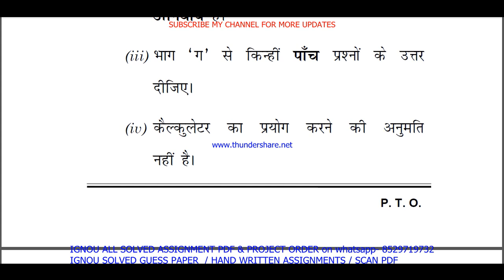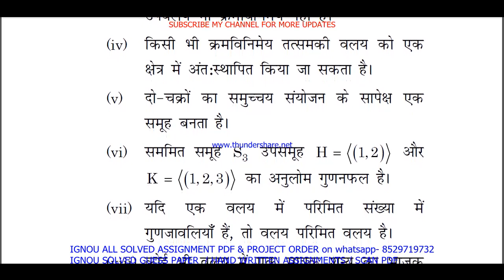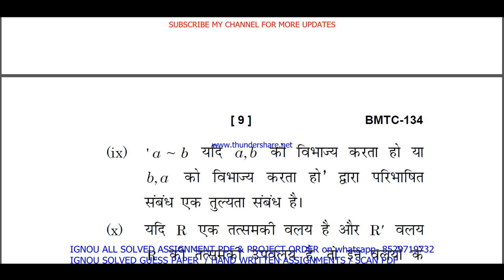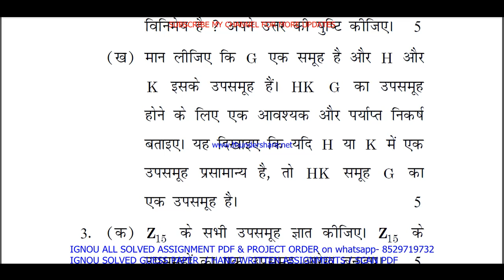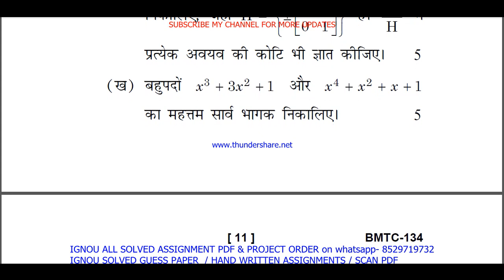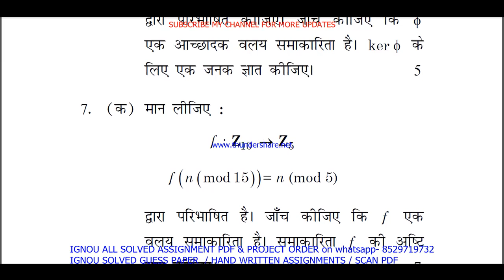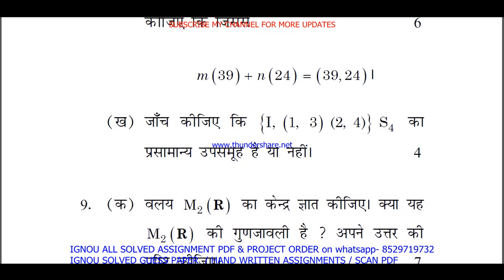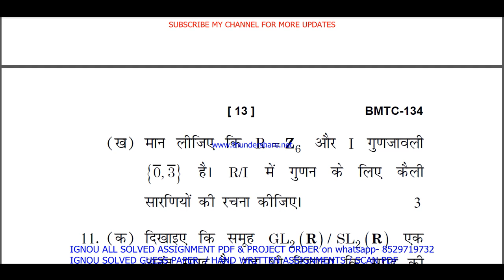bmtc 134 previous year question paper in Hindi / bmtc 134 important questions ans / bmtc 134 old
bmtc 134 previous year question paper in Hindi / bmtc 134 important questions ans / bmtc 134 old paper

Thanks

bmtc 134 previous year question paper ignou,
bmtc 134 study material,
bmtc 134 important questions,
bmtc 134 important questions with answers,
bmtc 134 question paper in Hindi,
bmtc 134 question paper 2023,
bmtc 134 important question,
bmtc 134 suggestion questions,
bmtc 134 question paper pdf download,
bmtc 134 guess paper in Hindi,

ignou bag guess paper in Hindi,
ignou bag exam notes in Hindi,

bmtc 134 exam notes in Hindi,

ignou bmtc 134 important question,
bmtc 134 guides in Hindi,
bmtc 134 ignou,
bmtc 134 sample paper in Hindi,
bmtc 134 books in Hindi,
bmtc 134 classes in Hindi,
bmtc 134 classes,
bmtc 134 in Hindi,
bmtc 134 full class in Hindi important questions,
bmtc 134 unit 1,
bmtc 134 assignment,
bmtc 134 assignment pdf,
bmtc 134 chapter 1,
bmtc 134 full class,
bmtc 134 class unit in Hindi,
bmtc 134 class unit in Hindi 2023,
bmtc 134 full class in Hindi,
bmtc 134 exam questions with answers,
bmtc 134 exam solved question paper,
bmtc 134,
bmtc 134 question paper,
bmtc 134 class on important questions,
bmtc 134 important questions with solution 2023,
bmtc 134 full classes on important question,